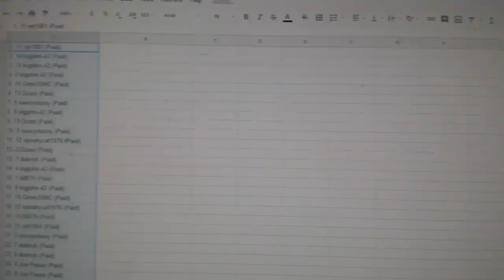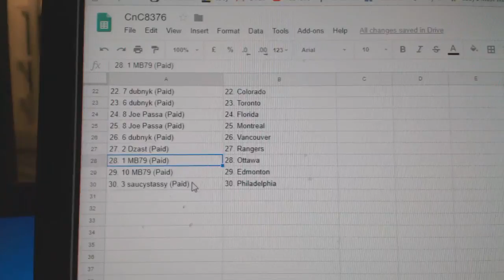Team Randoms - C&C GB #8376